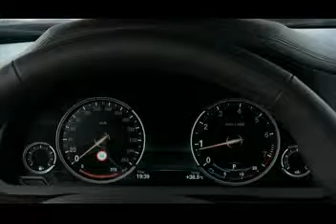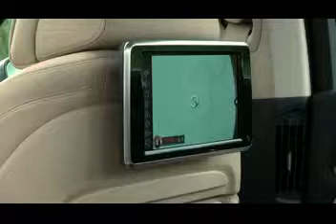► NEW 2014 BMW 750Li Interior